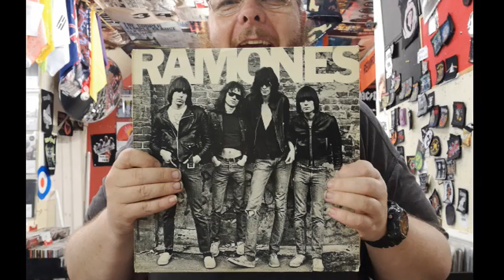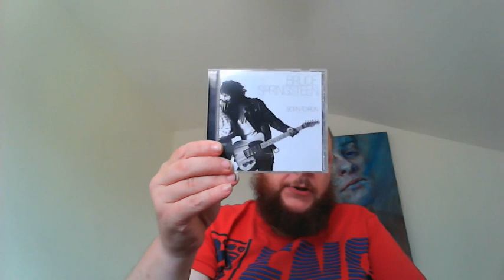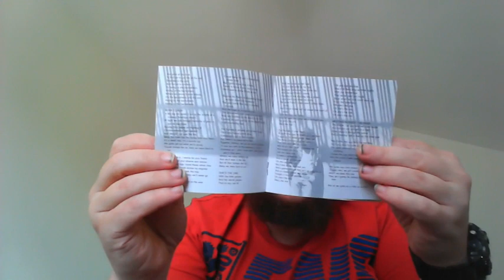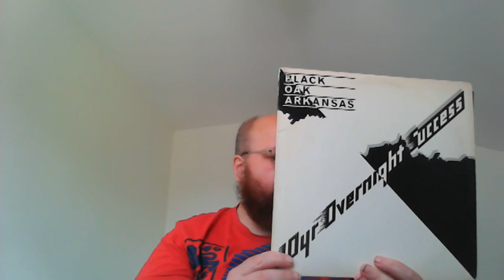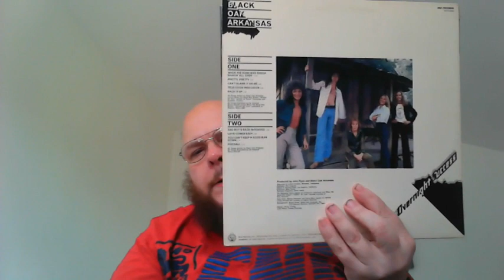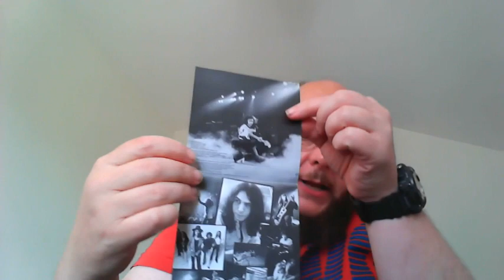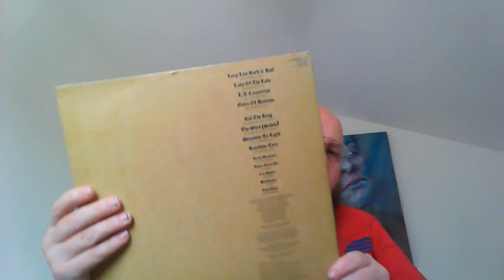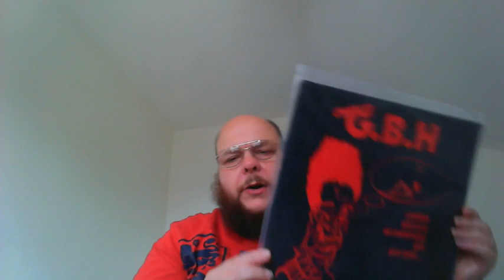Records i cannot afford plus more pick ups